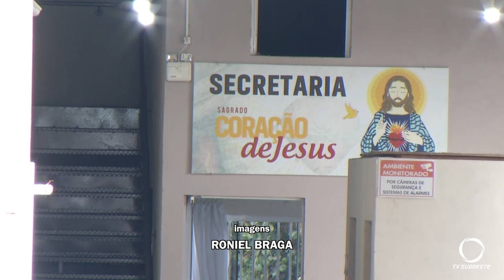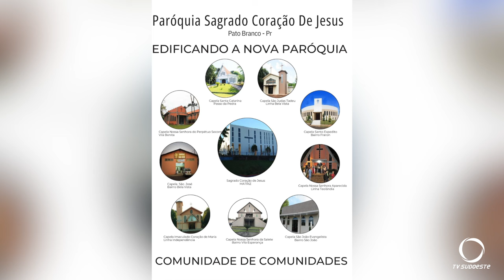Capela Sagrado Coração de Jesus será a nova Paróquia de Pato Branco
Religião: A Capela Sagrando Coração de Jesus do Bairro Planalto será a nova Paróquia em Pato Branco. E já tem a primeira festa programada para o dia 16 de junho.